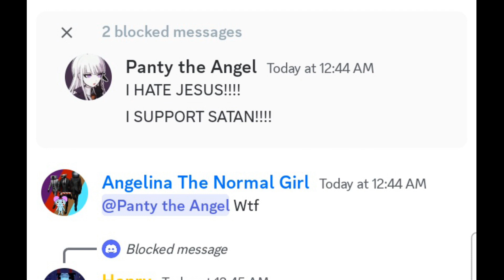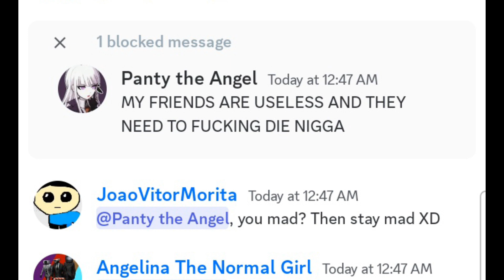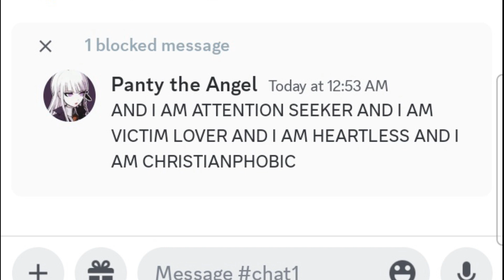EXPOSED For Huge Mega Time